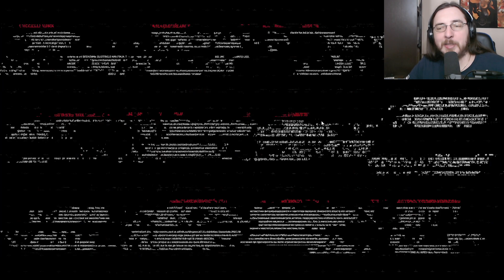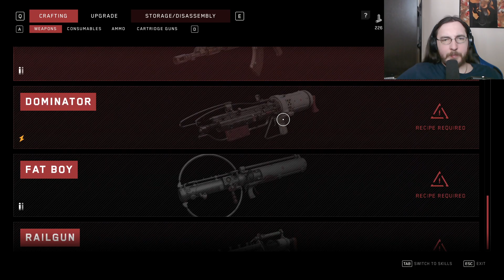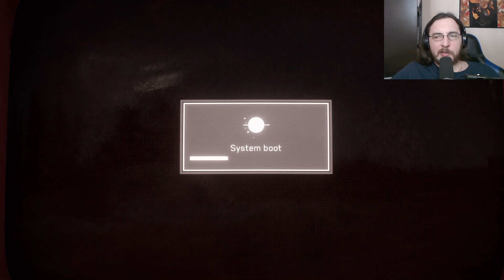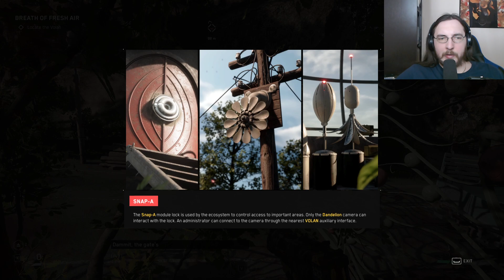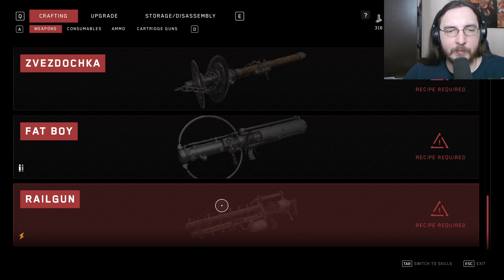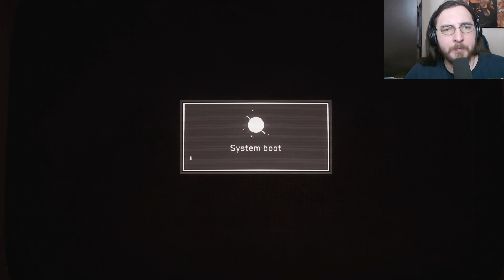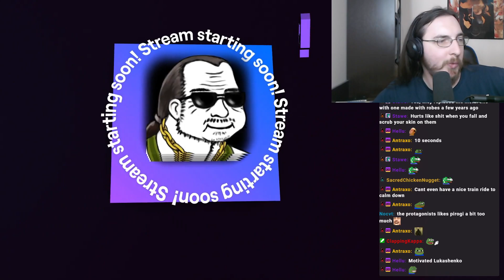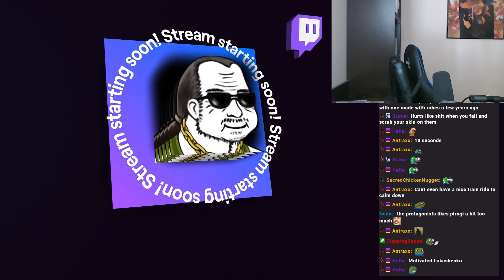Atomic Heart. Russian dub. Part 3 [Twitch VOD 22.2.23]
My first playthrough, playing with original dub and on medium difficulty.

This video is a Twitch VOD from my livestream without editing.

and here on this channel on some evenings after main stream.